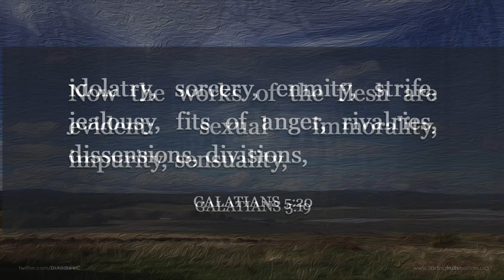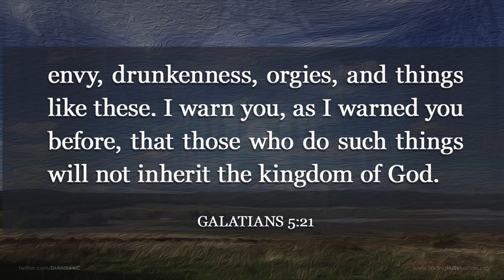Do I Have To Get My Act Together?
'The Kingdom Of God' is definitely a term you're going to come across when reading any of the gospels in the new testament. It is a topic which Jesus spoke about often and regarded of the utmost importance, but what did he mean? In this sermon series, Dr Andrew Corbett is unpacking The Kingdom Of God and where we are likely to find it. In this video, Dr Corbett looks at what we need to leave behind in order to find the kingdom of God.